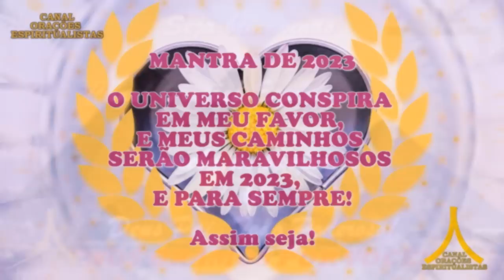Oração da Noite! Proteção com Ave Maria e Pai Nosso!